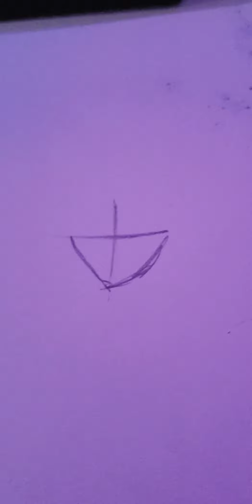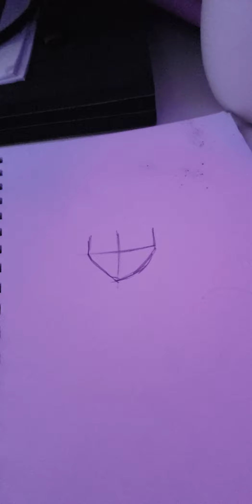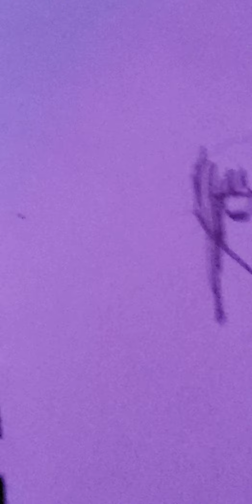how to find your art style!(part 1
ALL ART IS MINE